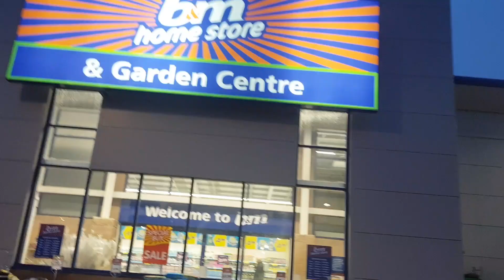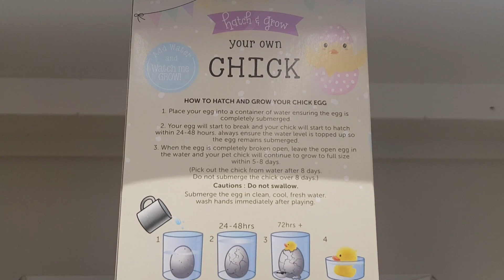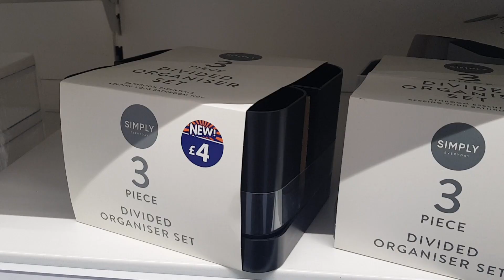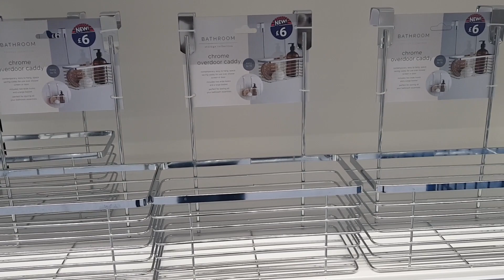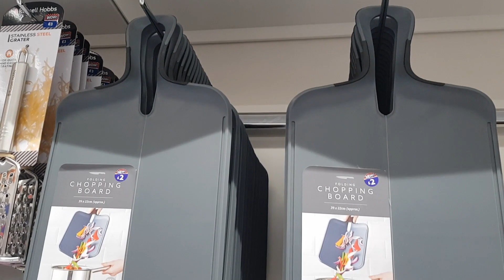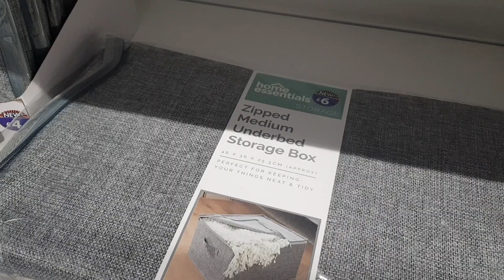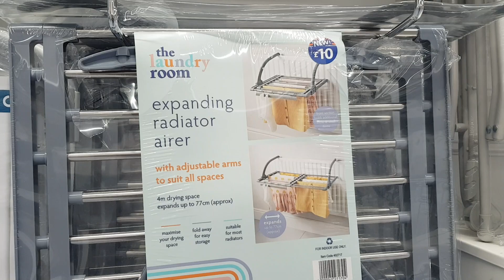B&M | NEW IN | EASTER | MARCH 2024 | SHOP WITH ME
Many ' NEW IN ' home decor at B&M, including Easter.